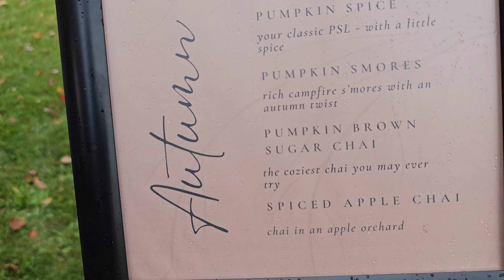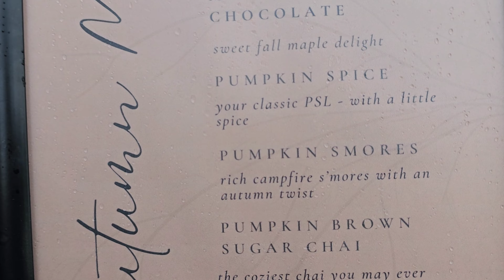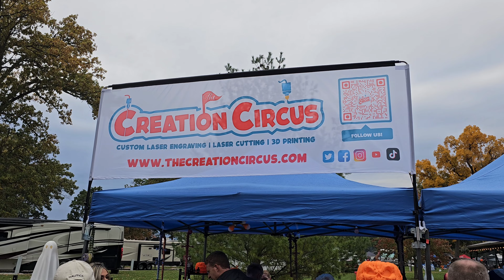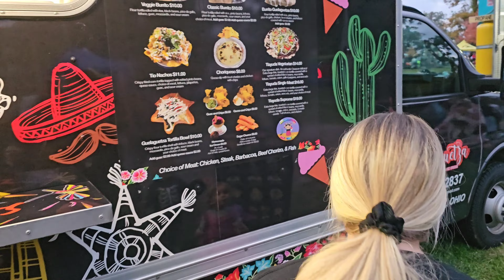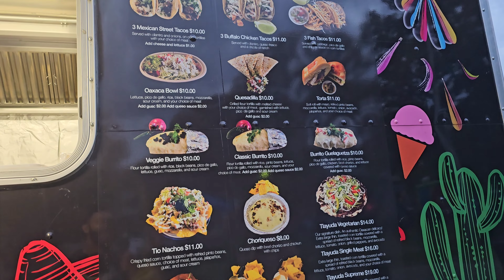Our First Festival!! Fall Fest!